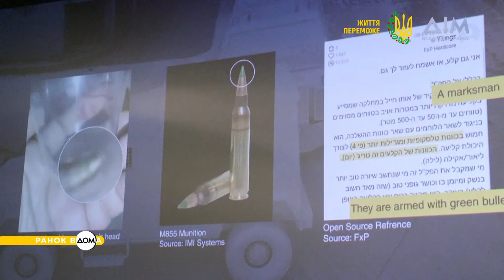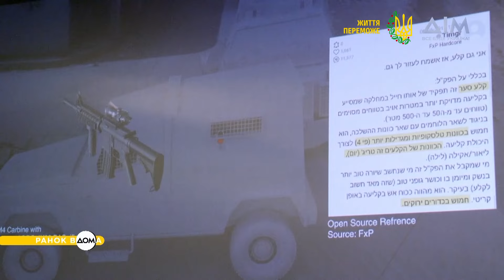Маріупольський драмтеатр: документація воєнних злочинів росіян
Історія Маріуполя та авіаудару по драмтеатру – великий біль для кожного українця. Зараз ворог намагається приховати свої злочини, тож нам треба докласти зусиль, аби ніщо не було забуте.
Для цього над реконструкцією та документацією подій у Маріуполі працює інтернаціональна команда. Центр просторових технологій у співпраці з лондонським Forensic досліджує воєнні злочини росіян. Команда зібрала тисячі фотографій, відео і публікацій та записала понад 100 годин розмов зі свідками, створила фільм "Місто в театрі". Більше дізнавайтеся у "Ранку Вдома".